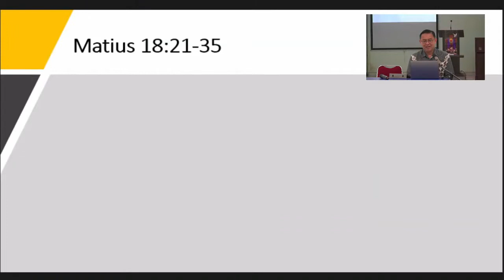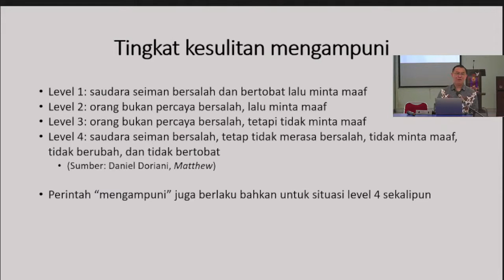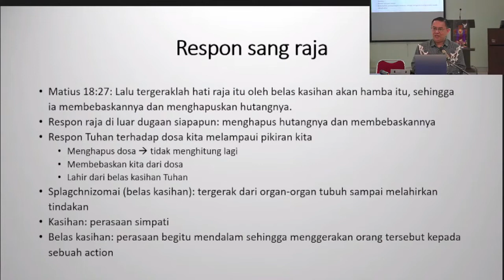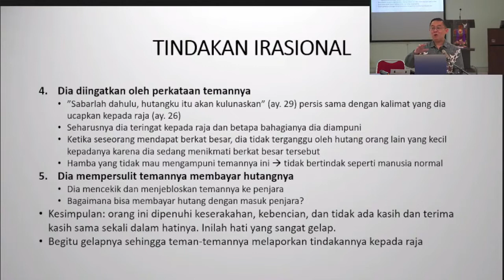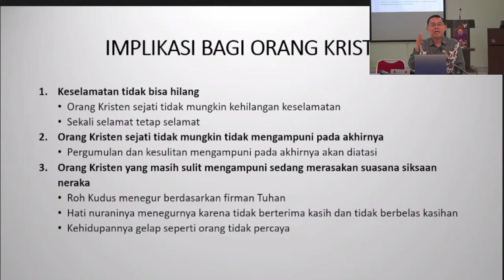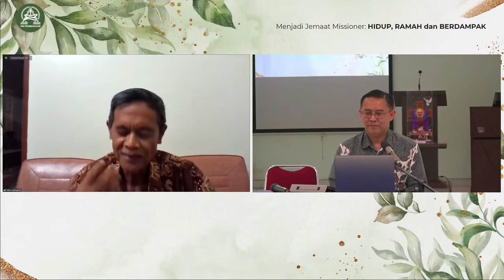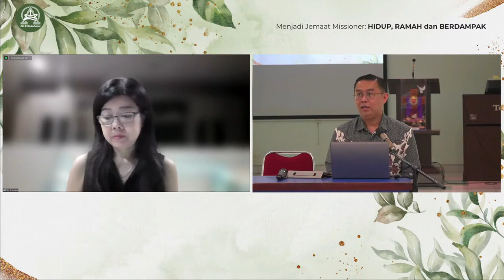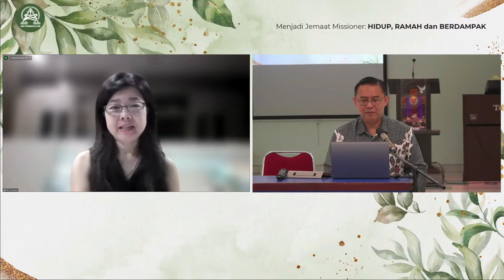Pdt. Wilson Suwanto, D.Min. - Akhir Seorang Celaka